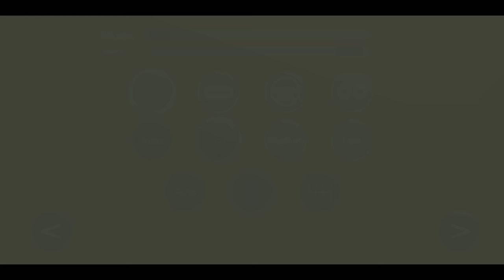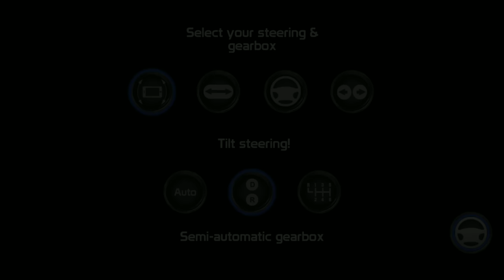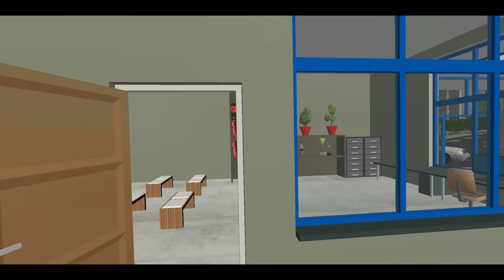Police Patrol Simulator by Skisosoft - First Look GamePlay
Let's take a first look at the recently launched game by SkisoSoft!

Game Description:

Make the streets safe again. Join the force and help to restore order.

Police Patrol Simulator
The situation is out of control. Reckless drivers have taken over the streets. Join the force and help to restore order, progress through the ranks, and become the ultimate law keeper.
There are a lot of different cars to unlock, which can be customized and patrolled around in, each with different handling and characteristics.
Your playground is a beautiful, large open world, without loading screens or limits.
The game has a lot of options in the settings menu, to make the game feel just right for your device.